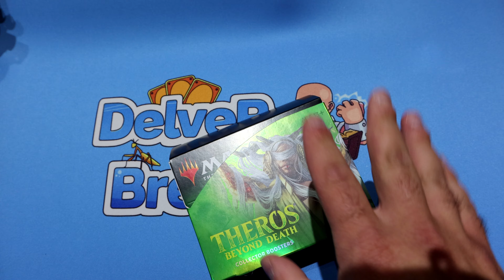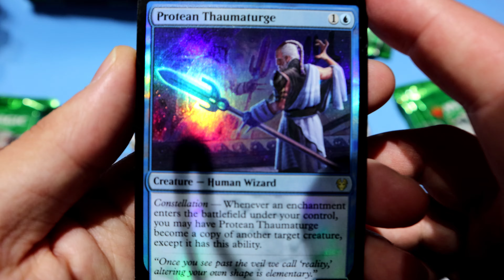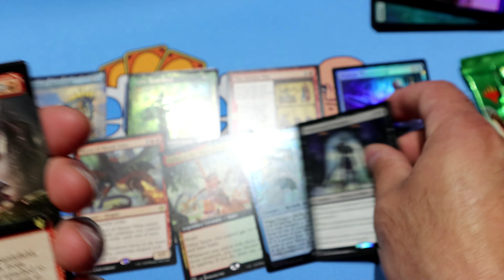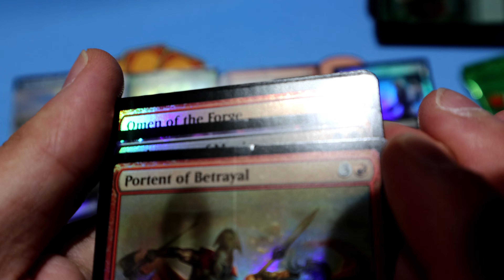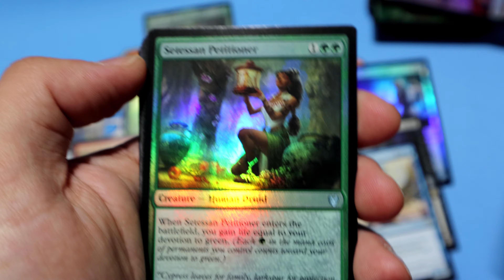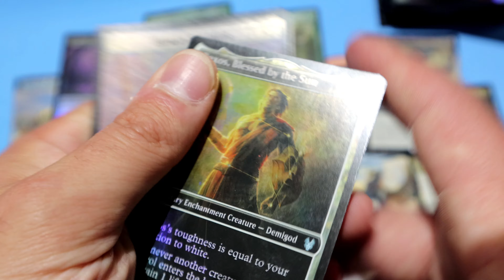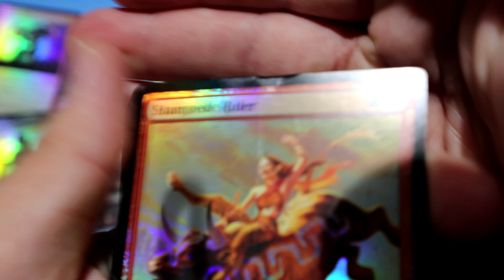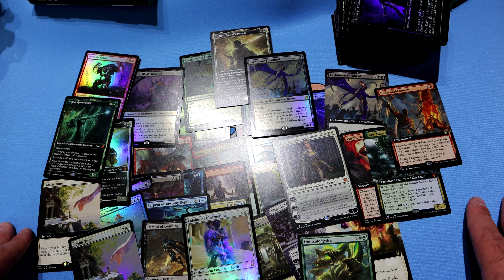Foiled Booster Box Opening - Theros Beyond Death Collector Booster Box - Magic: The Gathering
We get some interesting pulls of out THB.
Despite what I say in this video, the most up-to-date rules and information can be found